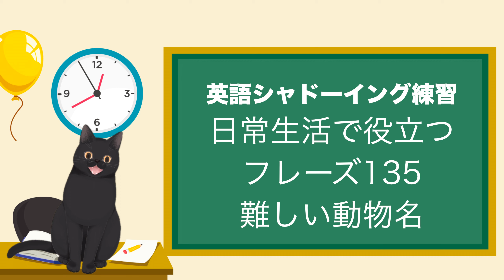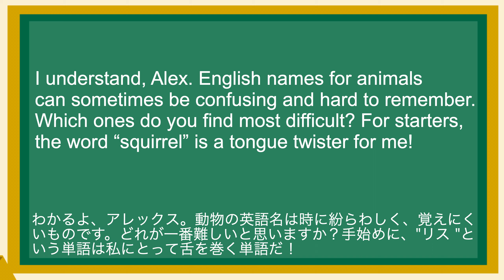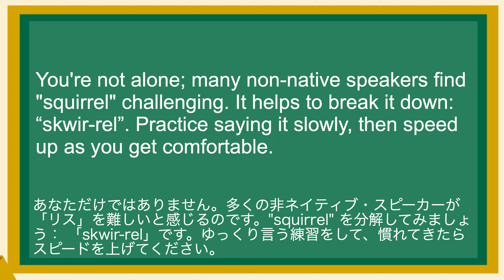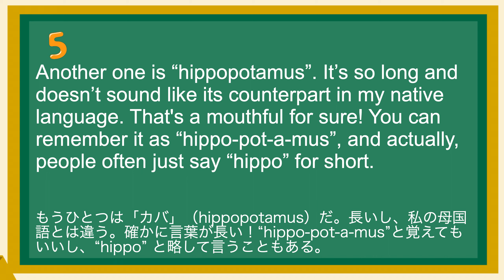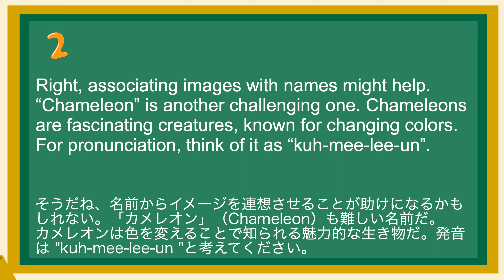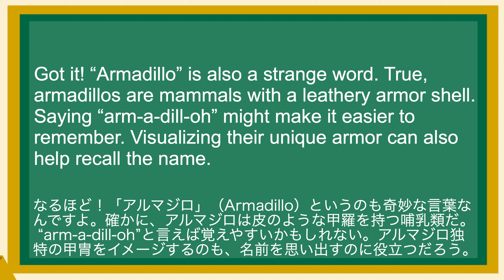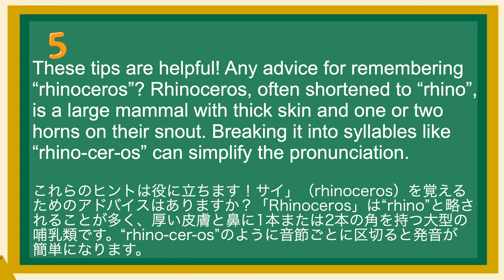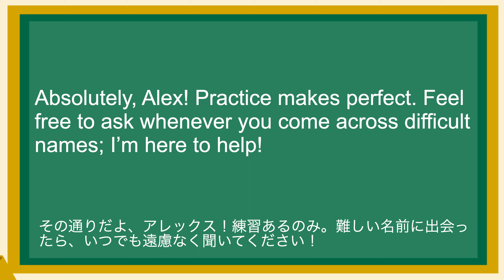英語が上達する！英語シャドーイング教室269 難しい動物名 日常で使えるフレーズ135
(1)
Hey Jamie, you know I’m always stumbling over the names of certain animals in English. Some are quite tricky to remember!
ヘイ、ジェイミー。僕が動物の英語名でいつもつまずくのは知っているよね。覚えるのが難しいものもあるんだ！

(2)
I understand, Alex. English names for animals can sometimes be confusing and hard to remember. Which ones do you find most difficult? For starters, the word “squirrel” is a tongue twister for me!
わかるよ、アレックス。動物の英語名は時に紛らわしく、覚えにくいものです。どれが一番難しいと思いますか？手始めに、"リス "という単語は私にとって舌を巻く単語だ！

(3)
You're not alone; many non-native speakers find "squirrel" challenging. It helps to break it down: “skwir-rel”. Practice saying it slowly, then speed up as you get comfortable.
あなただけではありません。多くの非ネイティブ・スピーカーが「リス」を難しいと感じるのです。"squirrel" を分解してみましょう： 「skwir-rel」です。ゆっくり言う練習をして、慣れてきたらスピードを上げてください。

(4)
Another one is “hippopotamus”. It’s so long and doesn’t sound like its counterpart in my native language. That's a mouthful for sure! You can remember it as “hippo-pot-a-mus”, and actually, people often just say “hippo” for short.
もうひとつは「カバ」（hippopotamus）だ。長いし、私の母国語とは違う。確かに言葉が長い！“hippo-pot-a-mus”と覚えてもいいし、“hippo” と略して言うこともある。

(5)
Oh, “hippo” is much easier! What about “penguin”? I sometimes forget this one. Penguins are those adorable, flightless birds that live in colder regions. You might associate them with their waddling walk or their black and white coloring to remember the name better.
ああ、“hippo” の方が簡単だね！「ペンギン」（penguin）は？これは時々忘れてしまう。ペンギンは寒い地域に住む、飛べない愛らしい鳥だ。よちよちと歩く姿や白黒のカラーリングから連想して名前を覚えるといいかもしれない。

(6)
Right, associating images with names might help. “Chameleon” is another challenging one. Chameleons are fascinating creatures, known for changing colors. For pronunciation, think of it as “kuh-mee-lee-un”.
そうだね、名前からイメージを連想させることが助けになるかもしれない。「カメレオン」（Chameleon）も難しい名前だ。カメレオンは色を変えることで知られる魅力的な生き物だ。発音は "kuh-mee-lee-un "と考えてください。

(7)
Got it! “Armadillo” is also a strange word. True, armadillos are mammals with a leathery armor shell. Saying “arm-a-dill-oh” might make it easier to remember. Visualizing their unique armor can also help recall the name.
なるほど！「アルマジロ」（Armadillo）というのも奇妙な言葉なんですよ。確かに、アルマジロは皮のような甲羅を持つ哺乳類だ。 “arm-a-dill-oh”と言えば覚えやすいかもしれない。アルマジロ独特の甲冑をイメージするのも、名前を思い出すのに役立つだろう。

(8)
These tips are helpful! Any advice for remembering “rhinoceros”? Rhinoceros, often shortened to “rhino”, is a large mammal with thick skin and one or two horns on their snout. Breaking it into syllables like “rhino-cer-os” can simplify the pronunciation.
これらのヒントは役に立ちます！サイ」（rhinoceros）を覚えるためのアドバイスはありますか？「Rhinoceros」は“rhino”と略されることが多く、厚い皮膚と鼻に1本または2本の角を持つ大型の哺乳類です。“rhino-cer-os”のように音節ごとに区切ると発音が簡単になります。

(9)
Thanks, Jamie! Breaking words into syllables and visualizing the animals will definitely aid in remembering these names.
ありがとう、ジェイミー！単語を音節に分解し、動物の名前をイメージすることは、間違いなく名前を覚える助けになるわ。

(10)
その通りだよ、アレックス！練習あるのみ。難しい名前に出会ったら、いつでも遠慮なく聞いてください！